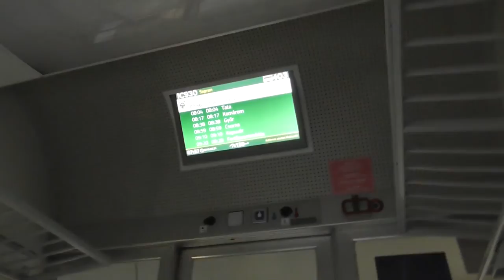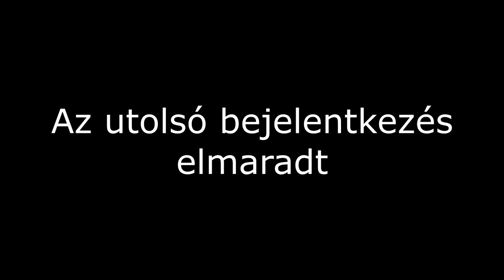2019 március Vonalbejárás 13-as vonal bejárása Ugod-Pápa szakaszon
Folytatjuk a 13-as vonal bejárását ezúttal Ugodig jutottunk.
Ezen a napon Sebi is csatlakozott hozzánk.